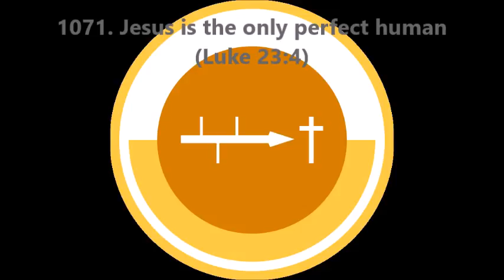1071. Jesus is the only perfect human (Luke 23:4)